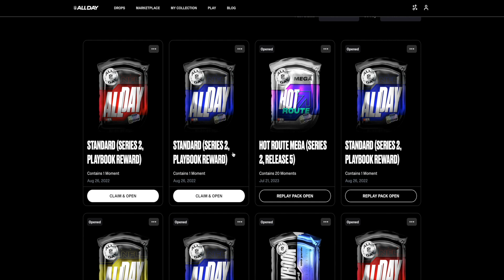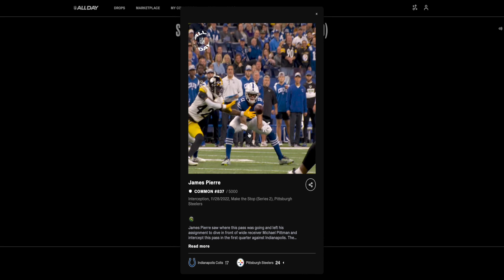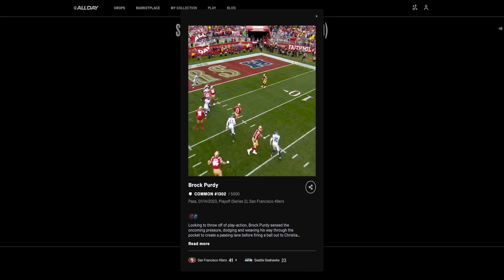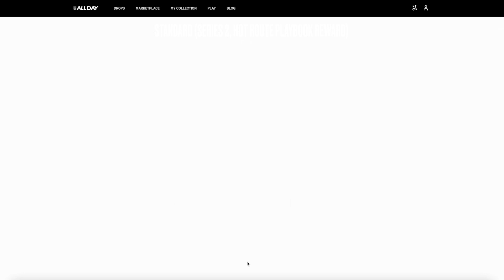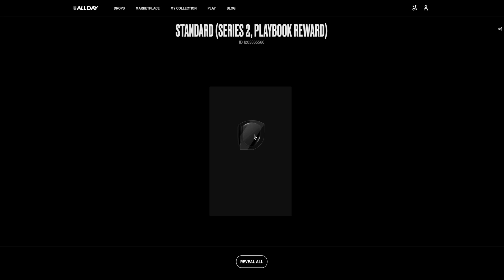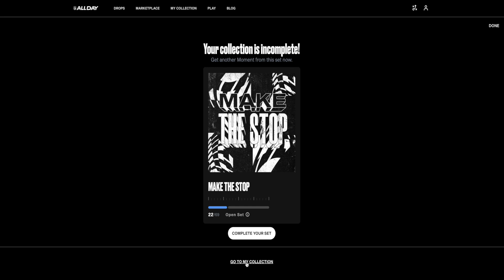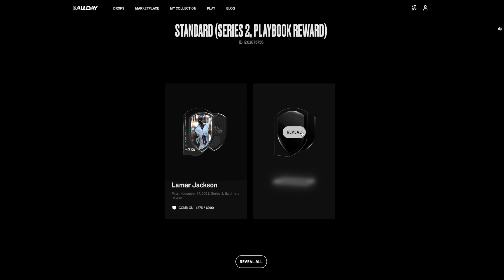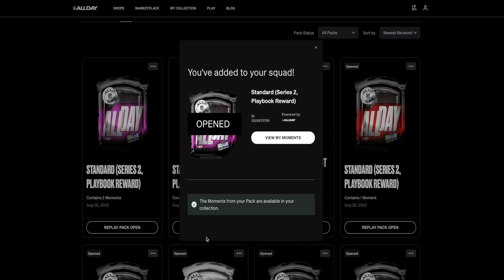NFL All Day: Playbook Reward Packs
Collecting sports related NFTs can recreate the excitement you felt as a child when opening a pack of cards & finding something rare or collecting a book full of your favorite players…

Caleb is back to open up some reward packs that he has recently received for completing challenges in NFL All Day playbooks.  Watch to see what moments Caleb is able to add to his collection.

Chapters to review:
:37 - Pack 1
1:52 - Pack 2
3:08 - Pack 3
4:23 - Pack 4
5:20 - Pack 5

Learn more & stay up to date on the latest NFL All Day developments by joining & visiting the Physical Collectable NFTs channel.

MetaJungle provides free resources to empower NFT artist & collectors to find success in the NFT jungle.